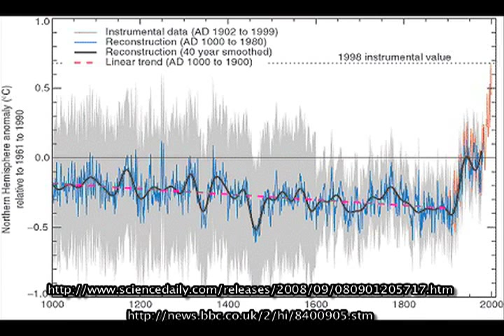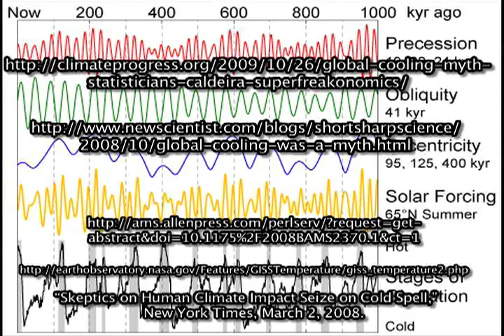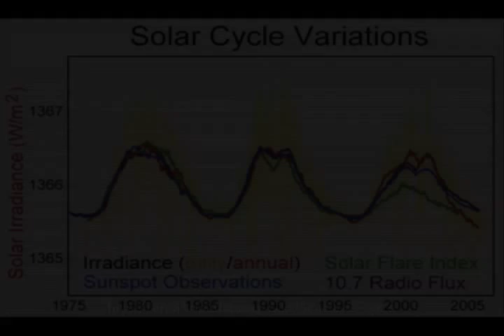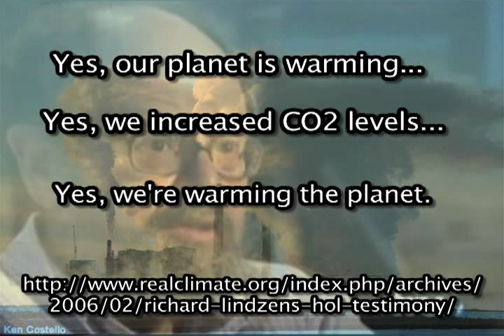Conspiracy Theory with Jesse Ventura - DEBUNKED - Global Warming - part 2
REBUTTAL
Climate Change NOT a Hoax.
This video clearly points out the common, deceitful myths that Deniers often use.